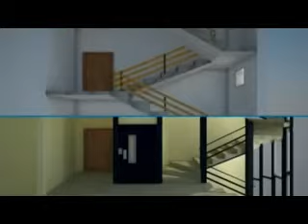Video ELCO 1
modelos de elevadores hechos por (ELCO)